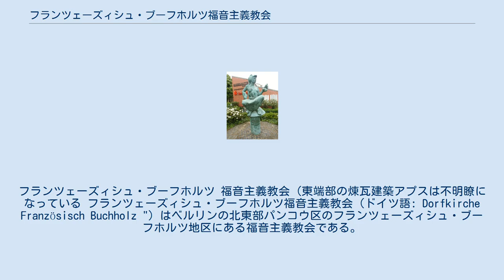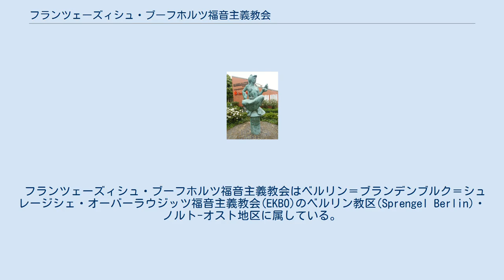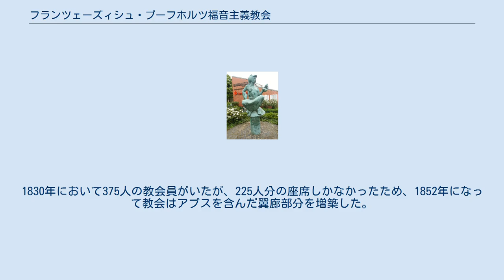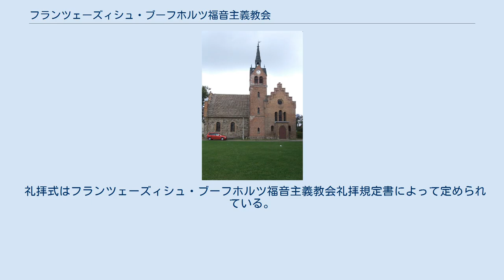フランツェーズィシュ・ブーフホルツ福音主義教会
フランツェーズィシュ・ブーフホルツ 福音主義教会 (東端部の煉瓦建築アプスは不明瞭になっている フランツェーズィシュ・ブーフホルツ福音主義教会（ドイツ語: Dorfkirche Französisch Buchholz "）はベルリンの北東部パンコウ区のフランツェーズィシュ・ブーフホルツ地区にある福音主義教会である。
この教会はベルリン郊外ブーフホルツ村の歴史を映す史跡としての性格を有している。
この教会は珪長岩を用いて3つのアプスを持つスタイルで13世紀に建築された。
16世紀の宗教改革導入以降、ルター派教会共同体がこの教会堂で礼拝するようになった。
その後、この教会堂でフランス改革派教会共同体も礼拝するようになった。
1852年に教会堂は改造され、増築された。
第2次世界大戦時に、パイプオルガン、会堂内装飾の一部、屋根を支える骨組み、教会塔が破壊された。
 この教会はベルリン北東部パンコウ区のフランツェーズィシュ・ブーフホルツ地区ハオプト通り58番地にある。
利用できる交通機関はベルリン市電 50系統であり、教会最寄りの電停はフランツェーズィシュ・ブーフホルツ・キルへである。
この50番系統の市電は途中、パンコウ電停でベルリンSバーン 、ベルリン地下鉄2号線(Uバーン)のパンコウ駅に連絡している。
 フランツェーズィシュ・ブーフホルツ福音主義教会はベルリン＝ブランデンブルク＝シュレージシェ・オーバーラウジッツ福音主義教会(EKBO)のベルリン教区(Sprengel Berlin)・ノルト-オスト地区に属している。
フランツェーズィシュ・ブーフホルツ福音主義教会の属しているベルリンの州教会はドイツ福音主義教会(EKD)に加盟し、合同教会として福音主義合同教会(UEK)にも属している。
 フランス改革派教会共同体記念碑 1230年頃にアンガー(草地)型村落がこの地で形成されたことが1242年に初めて文書に言及された。
珪長岩角石を積んだ壁と半円アーチ構造のアプスが後期ロマネスク建築としての特徴を示す教会だった。
1250年から1260年の間に建築されたと推定される。
当時のブーフホルツ村には4人の司祭と1つの教会堂があった。
 1539年11月1日、ブランデンブルク選帝侯ヨアヒム2世が数人の貴族たちと共にシュパンダウ区にある聖ニコライ教会においてルター派聖餐式に初めて参加した。
この日がブランデンブルク辺境伯領での宗教改革の始まりとされている。
1670年にブーフホルツ村は大選帝侯フリードリヒ・ヴィルヘルムの領地になった。
1685年、ポツダム勅令に従って、国務大臣ヨアヒム・エルンスト・フォン・グルンプコウによってユグノー入植地フランツェーズィシュ・ブーフホルツがこの村に形成された。
1689年からこの教会堂はルター派教会共同体とフランス改革派教会共同体による共同教会として使われ始めた。
この2つの教会共同体は1910年に1つの福音主義教会共同体にまとめられ、礼拝はルター派の様式でおこなっている。
 この教会の新築時は入り口からは身廊が伸び、内陣と3つのアプスを持った形であった。
教会堂の建築材料として用いられていたのは、教会周辺の農地において豊富にあった珪長岩であった。
その珪長岩は可能な限りの綿密さでもって切り出された角石として用いられていた。
正面入り口と小振りな窓の上部は半円アーチのスタイルであった。
16世紀終わりにおいて、天井下空間を交差ヴォールト様式に変更した。
現在においても、屋根を支える骨組みにおいて13世紀当時の天井下空間の特徴を見ることが出来る。
加えて、会堂西側の切妻壁側の上に木造の屋根塔をのせていた。
1772年に屋根塔の上に旗の形をした風見をのせた。
この教会はバロック様式でまとめられていた。
 1705年、会堂内採光改善のため、新たに大きな丸い窓がはめ込まれた。
1830年において375人の教会員がいたが、225人分の座席しかなかったため、1852年になって教会はアプスを含んだ翼廊部分を増築した。
同時に、当初から使われて来た内陣とアプスは取り壊されている。
その面積は教会堂の3分の1に及んだ。
取り壊された後に煉瓦で出来た翼廊と新しいアプス部分が建築された。
翼廊の両側の側面と西側入り口正面は階段状破風（クロウ・ステップゲーブル）スタイルになり、教会堂は統一された外観を示すようになった。
 1881年、南西側にの...